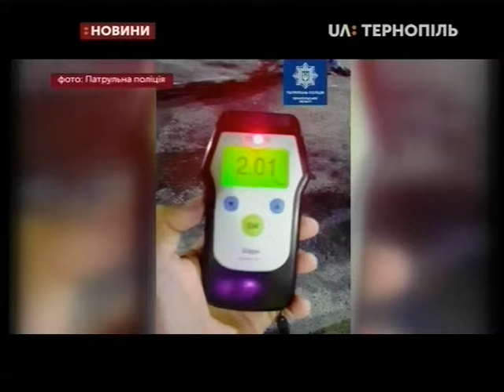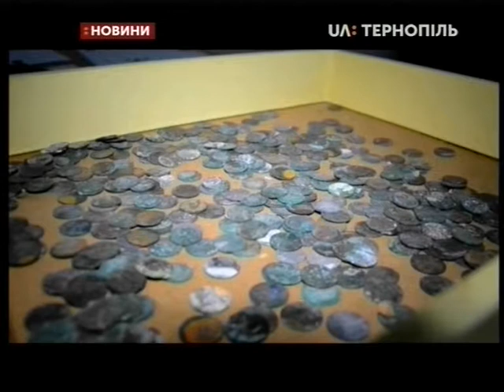07.08.2019. Новини. 13:30